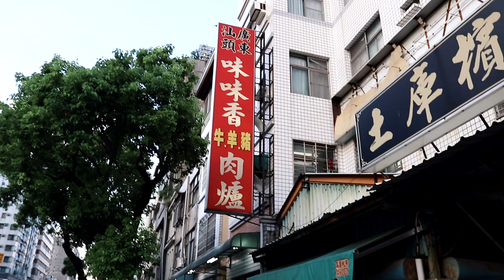我在高雄吃汕頭火鍋～有滋有味 Taiwan,Gao-Xiong hot-pot, full of fish「破台語＃142」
我上網查了一下
還是不甚確定，南北部的豆皮到底是不是不一樣的？
朋友當時是這樣告訴我
我剛好也覺得吃起來很薄一下
大家可以討論看看啊～